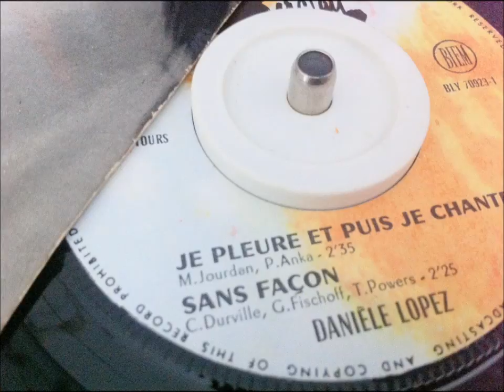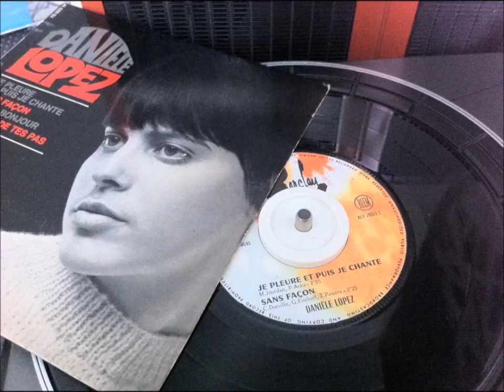DANIELE LOPEZ , sans façon ( RENEE ST. CLAIR - LOOK WHAT I GOT )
soul Tamla FRANCAIS  vinyle tres RARE
Northern Soul version French
Motown & Northern Soul French